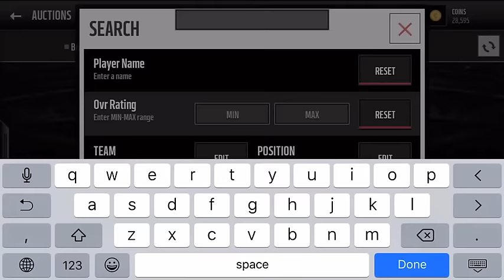All Rookie ELITE Pack OPENING!!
YEET!
Intro: Panda - Desiigner (D$GNR) Remix